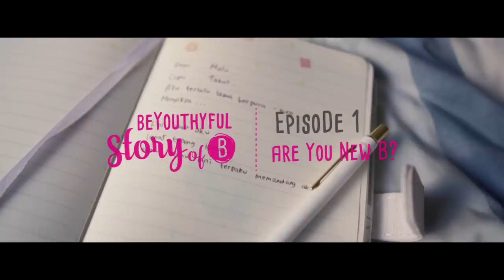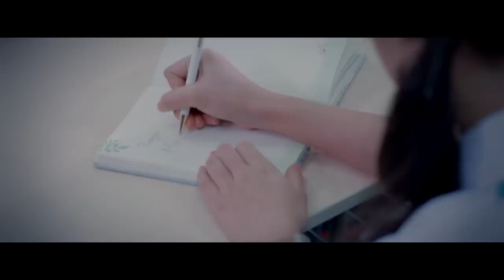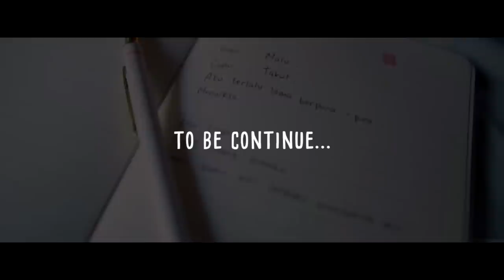Web Series BeYouthyful Story of B Ep.1 - Are You New B?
Akankah pertemuan Bianca & Cozy menjadi sebuah kisah baru dan seru diantara mereka?

Follow The Story of B hanya di Youtube Channel Pigeon Teens Indonesia.

Kuis :

Girls, tebak ada berapa banyak kata CUPU yang terdapat pada episode ini?

Jawab di kolom komentar sebanyak-banyaknya & dapatkan Voucher Belannja senilai total 300 RIBU untuk 3 orang pemenang beruntung!

Pemenang akan diumumkan pada hari Jumat, 19 Juli 2019 Pukul 10.00 WIB

Dapatkan Exclusive Merchandise Webseries Beyouthyful Story of B di Official Shop Pigeon Teens Indonesia di Shopee mulai 1 Agustus 2019.